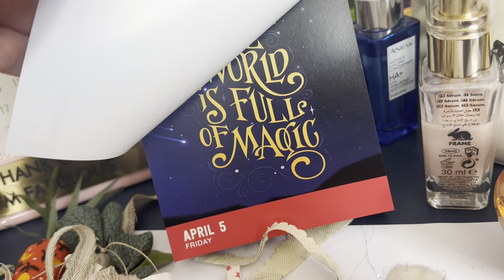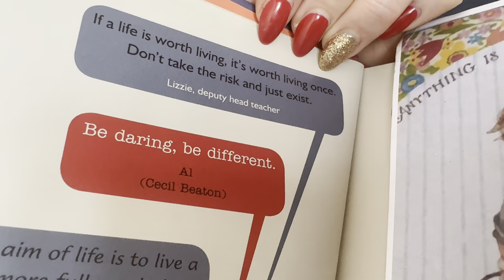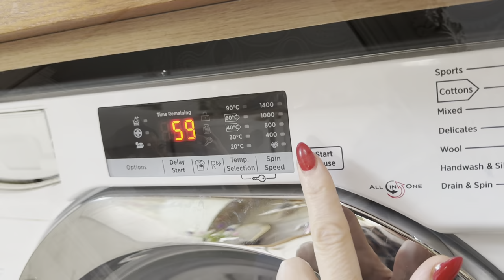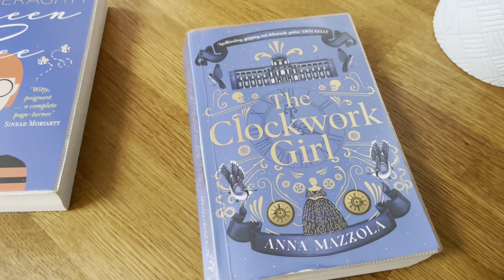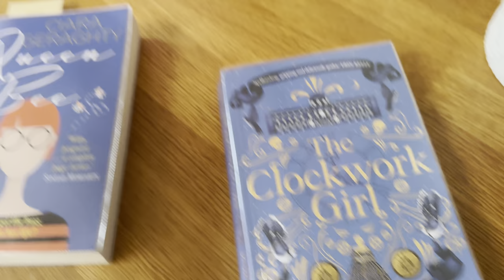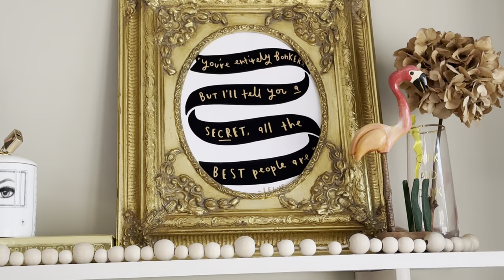Real life vlogs house styling with items from the range 5 April 2024